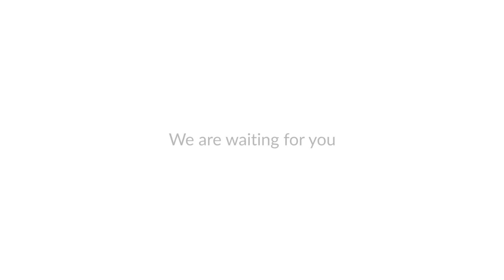Erasmus Algarve - Rediscover Europe´s most famous secret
Why not experiencing the beautiful Algarve on your Erasmus+ exchange in the south of Portugal? Here is a small summary of only 4 days I have spent with ESN Algarve to capture some True Erasmus Stories. For any questions don´t hesitate to ask.

True Erasmus Stories (TES) - Episode 38 - Erasmus Algarve - Discover Europe´s most famous secret

*I have no intentions of uploading anything copyrighted, if there is anything that needs to be taken down please contact me on the email address listed above and i will gladly remove the video/ picture immediately*